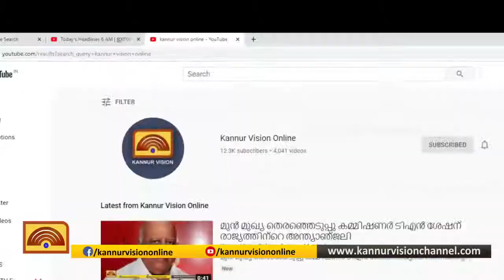പെട്രോൾ പമ്പുകൾ സ്തംഭിപ്പിച്ച് തൊഴിലാളികളുടെ സമരം.